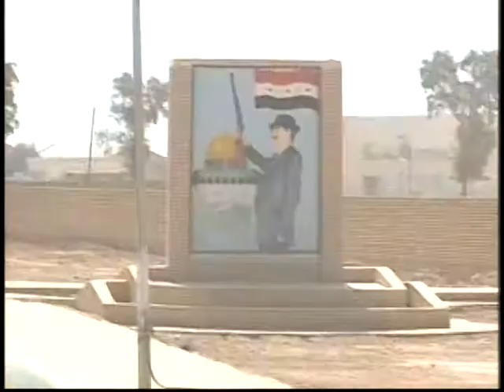Copy of 1st Battalion 7th marines invasion of Iraq.